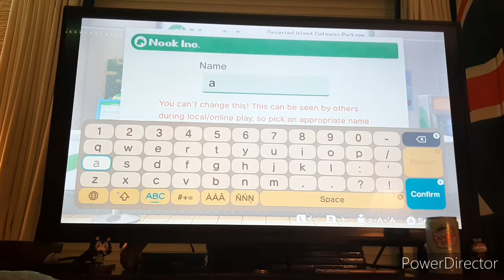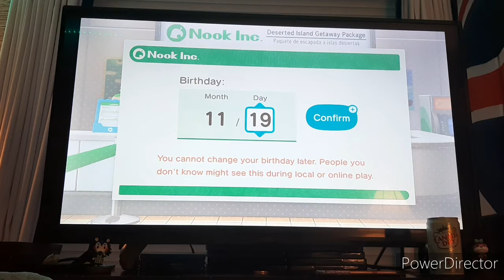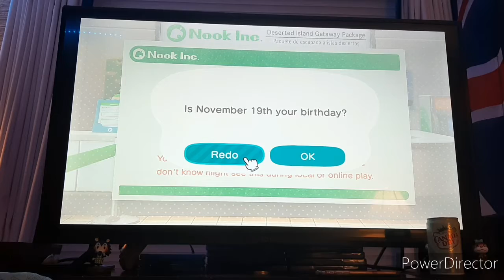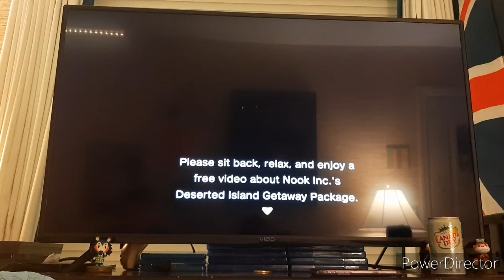First time playing Animal Crossing!!!! aladdpark lives!!!!